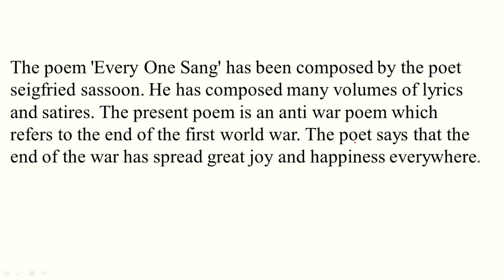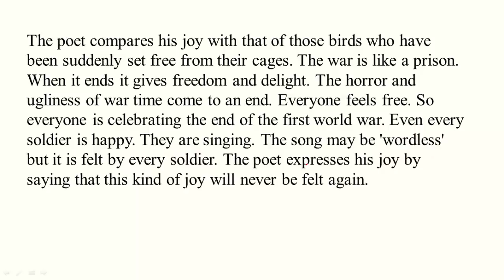Everyone Sang by Siegfried Sassoon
This video is highly recommended for students who want a quick revision of everyone sang by Siegfried Sassoon. In this video I have explained summary of everyone sang. This chapter is most important for BSEB class xii